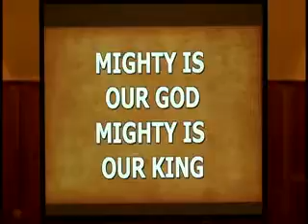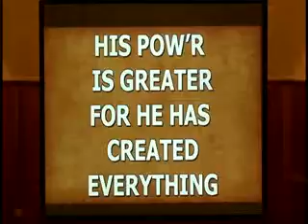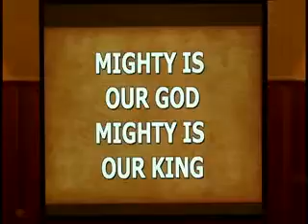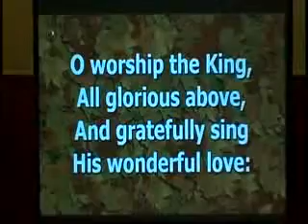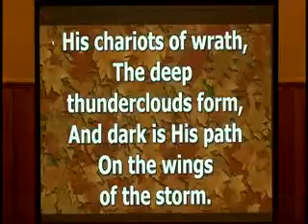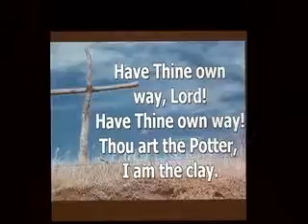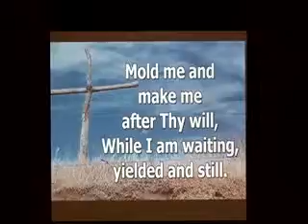FBC Clay Center, KS Worship Service Oct. 18, 2015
Sermon: The Heart of the Pastor